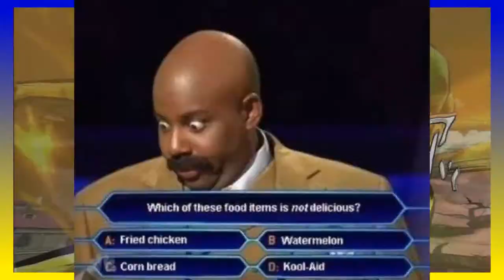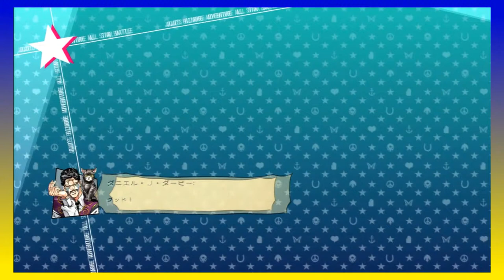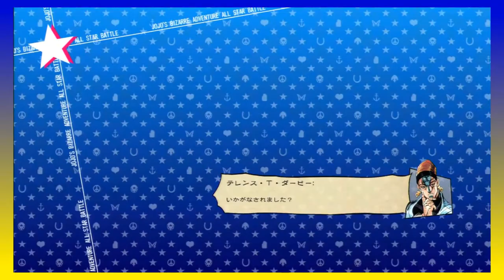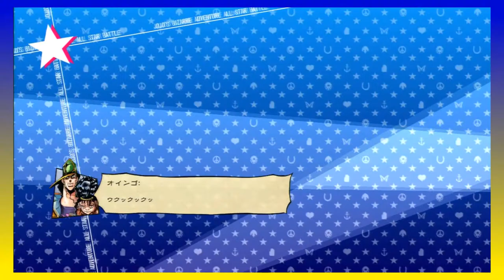JoJo's Bizarre Adventure All-Star Battle Tutorial